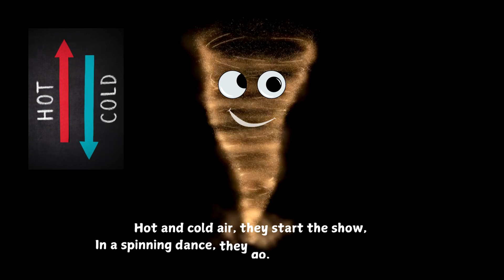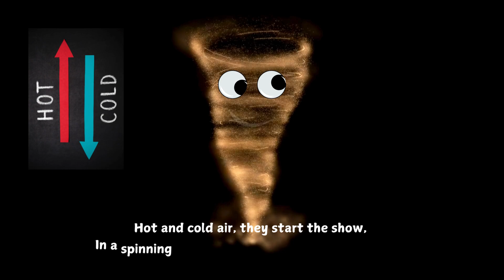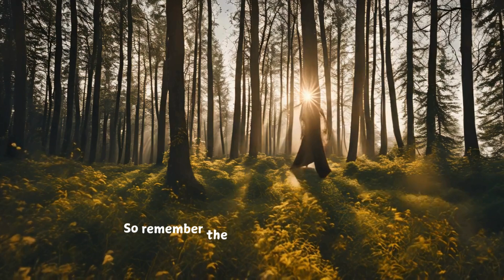Wild Weather! | Tornado Twist | 🌪️ "Twister Time!" 🌪️ | Fun Tornado Song for Kids | STEM Songs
Hey there, young scientists! 🧬👩‍🔬👨‍🔬

Welcome to **@STEMSparkZone ** A place where learning meets fun through music with the help of AI! 🎶💕 Today, we've got a super exciting and twirly song all about... TORNADOES! 🌪️

👧🧒 This song is made just for kids from JK to Grade 3, to help you learn about the amazing world of tornadoes in the most fun way possible! You'll spin, swirl, and dance as we explore how these incredible windstorms form and what makes them so powerful!

- What is a tornado? 🌪️
- How do tornadoes form? 🌬️
- Fun and safe tips for tornadoes! 🏠

✨ Created by STEM Mom, who's passionate about making science and math exciting and accessible for kids, with a sprinkle of AI magic! ✨

🔬 **More STEM-tastic Fun!**
Each one is packed with catchy tunes and fascinating facts. Perfect for curious minds just like yours!

We love hearing from our little scientists and their families.

Let's get ready to twist and shout all about those marvellous tornadoes! 🌪️🎶

**Special Thanks:**
- All the parents and teachers supporting fun, STEM-based education!

💡 Remember, learning is an exciting adventure we take together. 🚀